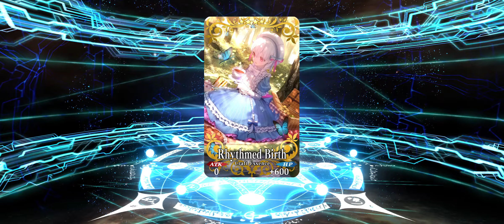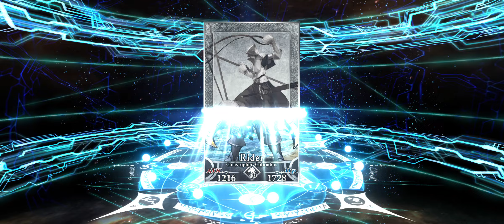FGO NA - 6th Year Anniversary GSSR - Playing it safe and Weird Theming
The Sakura CE and the Tokiomi CE and finally getting Ishtar which has the weird Tohsaka Family with this GSSR Roll. And also that I got all versions of Rin in the game. I probably have a Rin Magnet within me if I have gotten a lot of them.

Of course I manage to NP5 Columbus.